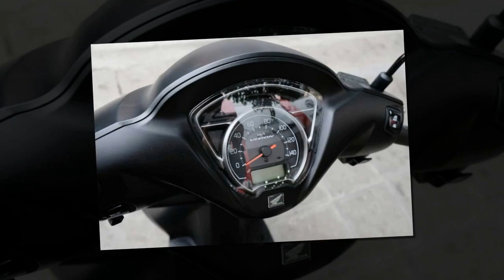Tin nhanh 24/7 - Cập nhật giá Honda Vision 2022 đầu tháng 11/2022, chênh gần 10 triệu tại đại lý.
Honda Vision 2022 hiện đang được bán ra với giá chênh cao rõ rệt so với giá niêm yết của nhà sản xuất với mức chênh lệch có thể lên tới 10 triệu đồng.